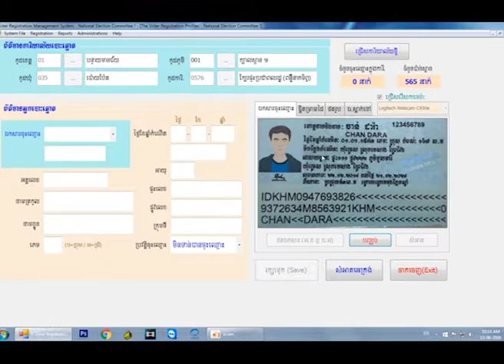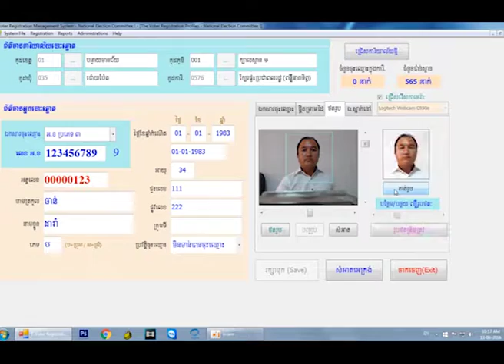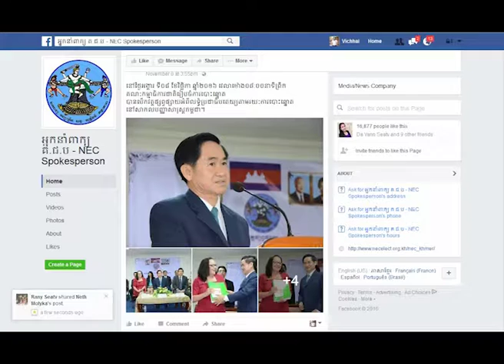ការបណ្តុះបណ្តាលនិស្សិតពីនីតិវិធីនៃច្បាប់ចុះឈ្មោះបោះឆ្នោតថ្មីនិងរបៀបនៃការចុះឈ្មោះបោះឆ្នោតនៅ កម្ពុជា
កម្មវិធី៖ បណ្តុះបណ្តាលនិស្សិតពីនីតិវិធីនៃច្បាប់ចុះឈ្មោះបោះឆ្នោតថ្មីនិងរបៀបនៃការចុះឈ្មោះបោះឆ្នោតនៅ កម្ពុជា ក្រោមប្រធានបទ លទ្ធិប្រជាធិបតេយ្យតាមរយៈការបោះឆ្នោត ដោយរៀបចំដោយ គណៈកម្មាការជាតិរៀបចំការបោះឆ្នោតនិងសាកលវិទ្យាល័យ កម្ពុជា នៅ សុក្រ ទី 11 ខែ វិច្ឆិកា ឆ្នាំ 2016